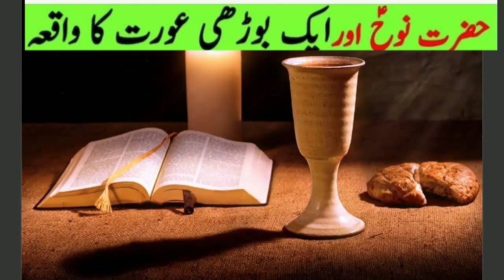Hazrat Nooh A.S ka aik bhoori orat say waada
Hazrat Nooh A.S aur aik bhoori orat ka qisa